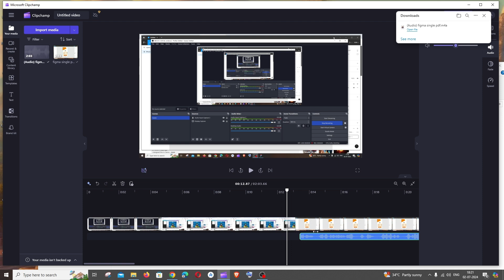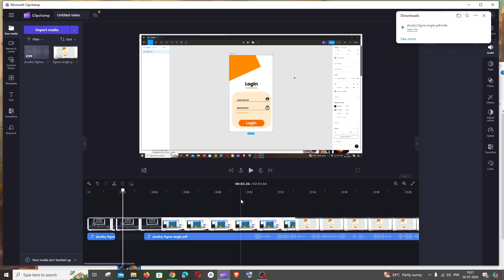How to Extract and Export Audio from Video in Clipchamp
In this tutorial we will see how to extract and export audio from your video in clipchamp is shown